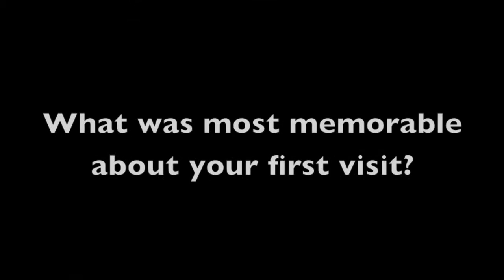Jason Robert, June 10, 2013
Lincoln Professor of Ethics at Arizona State University, Jason Robert, speaks about his earliest experiences at the Marine Biological Laboratory and the impact that the institution has made on his career.